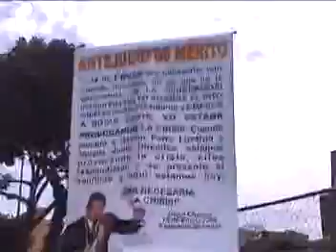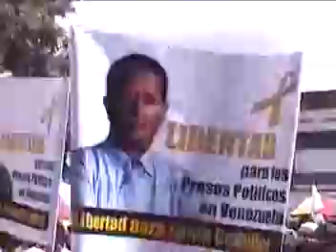RCTV UN AÑO CIERRE- MARCHA 25 MAYO 2008 2/2